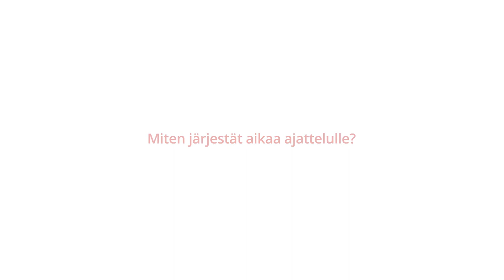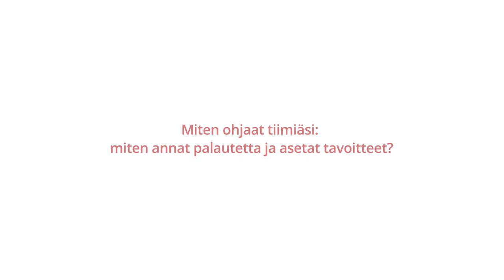925 Näin teen töitä: Tapio Hedman, independent brand consultant, "theDman"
Tapio Hedman, independent brand consultant, kertoo 925 TV:lle työtavoistaan. "Tää work-life-balance on mun mielestä oikeasti supertärkeä juttu ja siitä pitää myös huolehtia.  Ehkä usein käy valitettavasti niin päin, että se life-puoli joustaa, mutta work-puoli ei. Jos  viikonloppuisin, myöhään iltaisin tai aikaisin aamuisin tekee töitä, niin sitten täytyy voida ja täytyy itse huolehtia siitä, että ottaa sen sitten tarpeen mukaan takaisin sieltä viralliselta  työaika-puolelta."